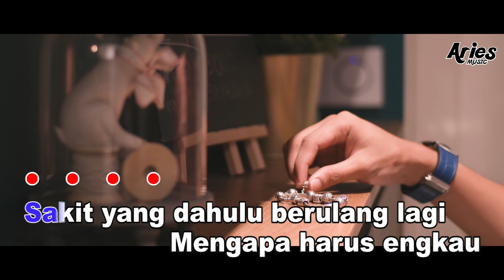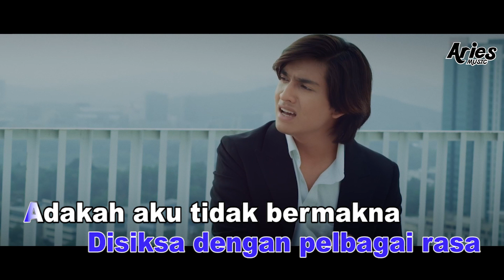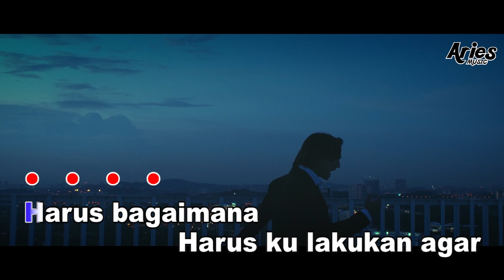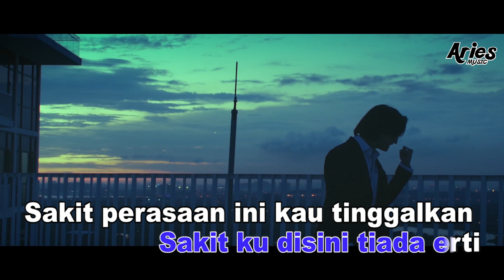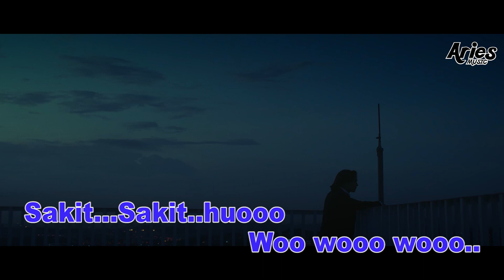Izzrin Irfan - Karaoke - Sakit Tiada Bererti (Izzrin Irfan) [Minus One] Tanpa Vocal Official MV